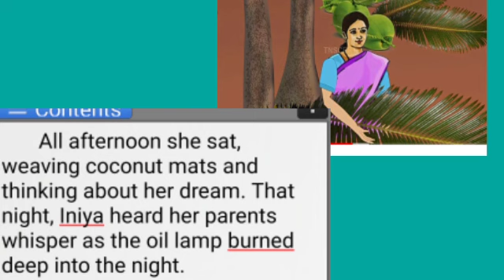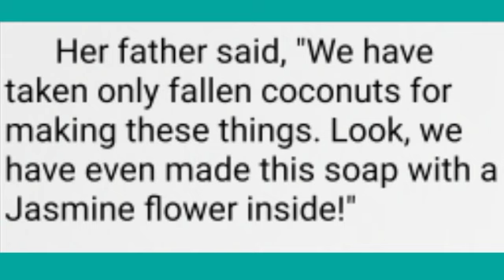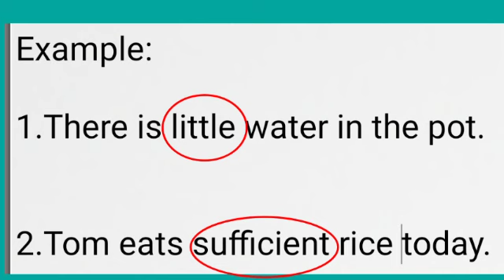III STD - ENGLISH - THE COCONUT GROVE